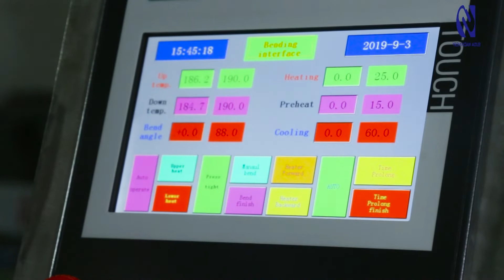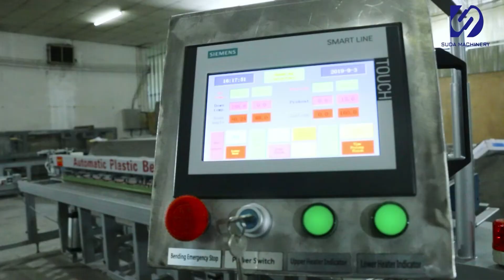CNC Automatic Plastic Sheet Bending Machine/Plastic Sheet Cutting Machinery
CNC Automatic Plastic Sheet Bending Machine
Automatic Plastic Sheet Bending Machine
Plastic Sheet Machienry
Automatic Plastic Sheet Machinery
SUDA PLASTIC PIPE MACHINERY.CO.,LTD.